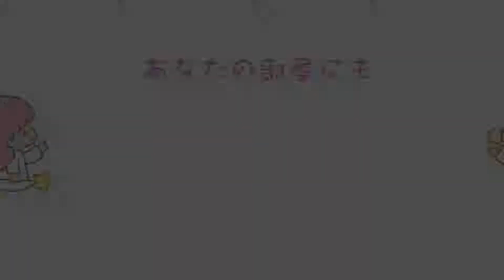【Disneyコラボ】オシャレで素敵なディズニーの雑貨達【インテリア】